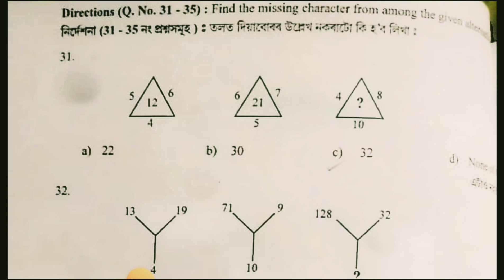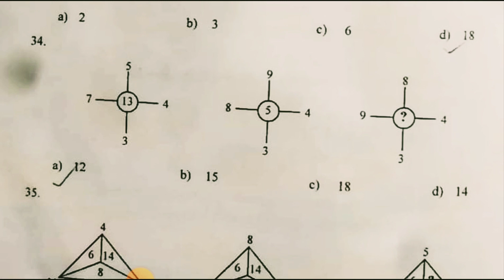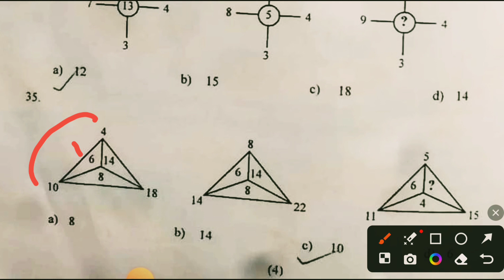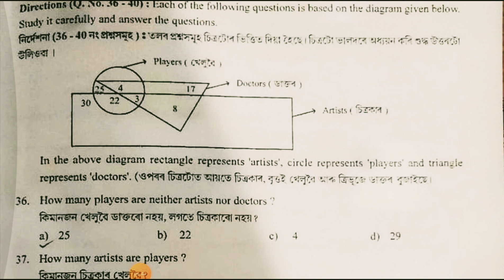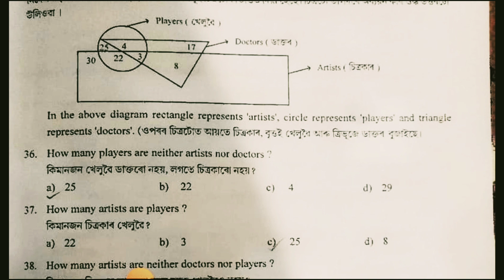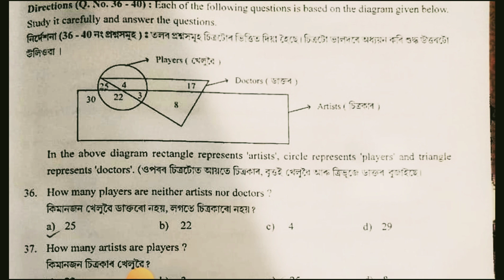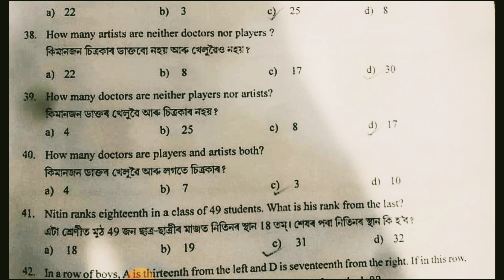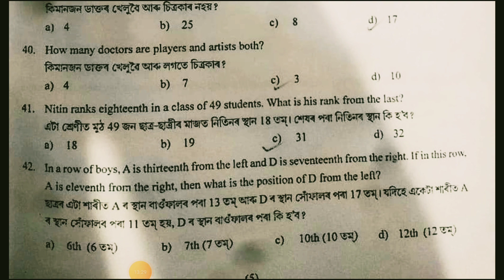NMMS EXAM 2023 PAPER 1 MAT QUESTION PAPER DISCUSSION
Name of Exam: National Means Merit Scholarship Examination, 2023

Name of Scheme: National Means Merit Scholarship (NMMS) Scheme

Name of Organization: Directorate of Secondary Education, Assam

Total Seats in Assam: 2411 Seats

Type of Exam: Written Exam (OMR)

Medium of Exam: Assamese and English

Type of Question: Multiple Choice Question (MCQ)

Date of Exam: 18th November 2023

No of Exam Centres: 103 Centres

Other Details of NMMS Exam: The subject details including marks details and schedule will be as follows.

Subject Total Marks Timing
Mental Ability Test (MAT) 90 10:00 AM to 11:30 AM
Scholastic Aptitude Test (SAT) 90 1:00 PM to 2:30 PM

nmms 2023,
nmms exam 2023,
nmmmss 2023,
2023 nmms exam,
sat solution 2023,
maths solution 2023,
science nmms 2023 assam,
nmmss schoolaship 2023,
nmms 2023 maths solution,
nmms syllabus 2023 class 8,
nmms 2023 assamese medium,
nmmss paper solution 2023,
assamese medium nmms 2023,
nmms result 2023 8th class,
nmms 2023 mat paper discuss,
all india scholarship 2023,
nmms exam 2023 question paper,nmms exam paper 2023 syllabus,2023 scholarship for students